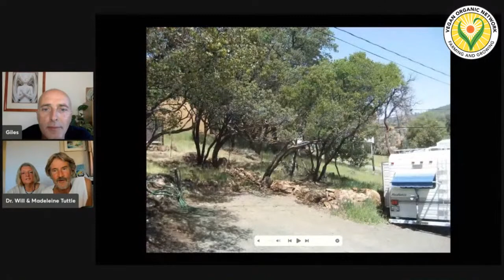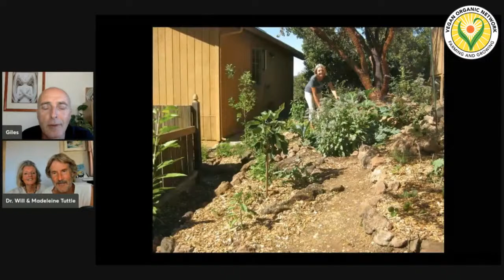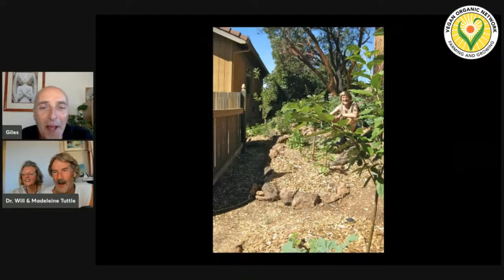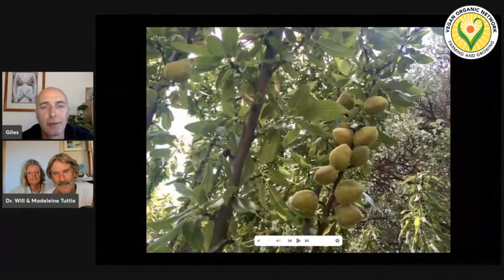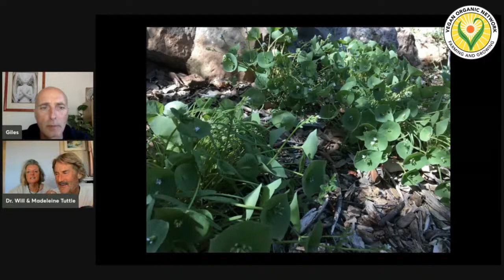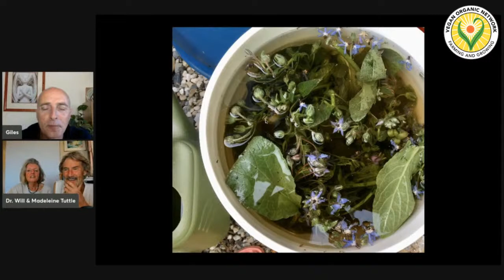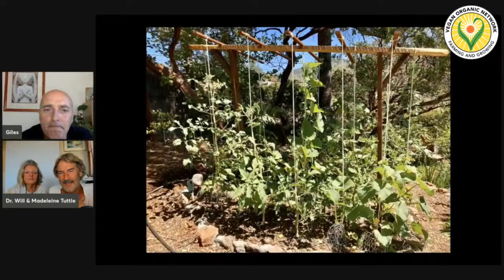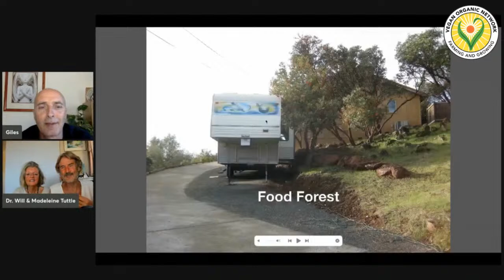Gardening for Abundance Will and Madeline Tuttle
Join Giles Bryant talking with Madeleine and Will Tuttle on their journey to help create a peaceful abundant world for all.

Show host: Giles Bryant – World Healing Project, Founder
Giles has been a keen gardener for 30 years.  He has planted community orchards, forest gardens and medicinal herb areas at a variety of projects.  He runs the World Healing Project, promoting wellbeing for people and the planet, and has just released an 8-year project, One World, which features musicians and singers from around the world.

Will and Madeleine Tuttle
While living in our rolling home for 17 years and spreading the vegan message around the U.S. (1995 to 2012), we could only grow sprouts, but we were able to visit many vegan and organic farms, gardens, sanctuaries, and communities around North America and get inspired, when we got this home with a 1/2 acre in rural northern California, we immediately started to install a veganic food forest, and though we’ve been traveling extensively every year on lecture tours promoting vegan living (5-6 months) it is coming along well.

Dr Will Tuttle
Dr. Will Tuttle, visionary author, educator, and inspirational speaker, is author of the acclaimed Amazon #1 best-seller The World Peace Diet, published in 17 languages. Since 1985, Dr. Tuttle has delivered 4,000+ live audience presentations encouraging compassion and vegan living, in over 50 countries worldwide and in all 50 U.S. states.

         Recipient of the Courage of Conscience Award as well as the Empty Cages Prize, he is the creator of several wellness and online advocacy training programs, and co-creator of VeganPalooza, one of the largest online vegan events ever.

         Dr. Tuttle is author of Your Inner Islands: The Keys to Intuitive Living. He is editor of Circles of Compassion: Connecting Issues of Justice, focusing on the interconnection of social justice issues, as well as of Buddhism & Veganism: Essays Connecting Spiritual Awakening and Animal Liberation. He is the co-founder of the non-profit Circle of Compassion and the Worldwide Prayer Circle for Animals. A vegan since 1980, he is a frequent radio, television, and online presenter and writer. He is featured in the acclaimed documentary film Cowspiracy as well as other documentaries such as Vegan: Everyday Stories; HOPE: What You Eat Matters, and Animals and the Buddha.

         Dr. Tuttle’s Ph.D. from the University of California, Berkeley, focused on educating intuition and altruism in adults, and his doctoral dissertation was nominated for the Best Dissertation Award. He has taught college courses in philosophy, humanities, mythology, religion, and creativity. A former Zen Buddhist monk and a Dharma Master in the Korean Zen tradition, he has created ten CD albums of uplifting original piano music as well as several spoken word meditation CDs.

         His book, Bursting Light has sheet music of 15 of his piano compositions, with 25 watercolor paintings by his spouse Madeleine, a Swiss visionary artist. He has also created Daily VegInspirations, a book of excerpts from The World Peace Diet with Zen brush paintings by Madeleine. Dr. Tuttle has presented extensively throughout North America and worldwide at college campuses, spiritual centers, conferences, and peace, social justice, animal protection, health, and environmental gatherings.

Madeleine Tuttle
Madeleine Tuttle is a visionary artist from Switzerland who specializes in painting that celebrates the beauty of animals and nature. She is also a flautist, Waldorf school teacher, long-time vegan cook and coach, gardener, clothing designer, multi-media artisan, and devoted meditator. Her extensive travels on six continents and formal training in Japan in ink brush painting lend a unique Zen style to her work. See WorldPeaceDiet.com for more information.